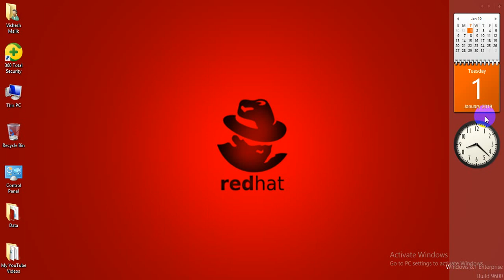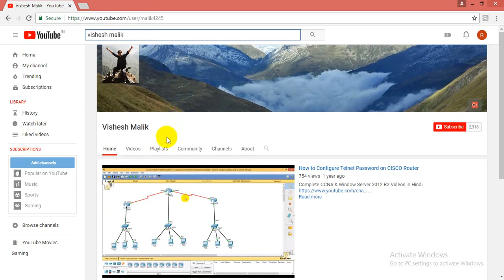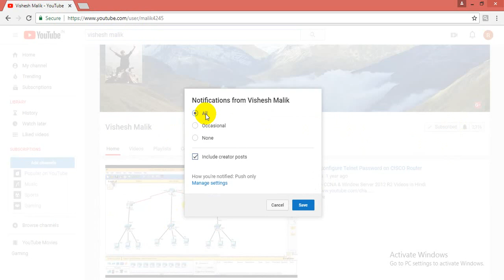User Management in Linux, Part - 1, Video No - 31